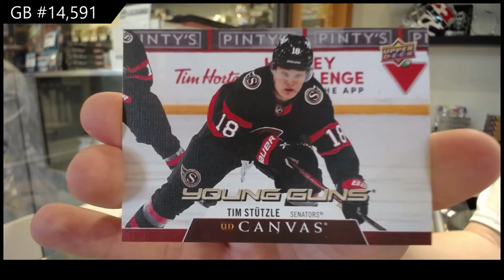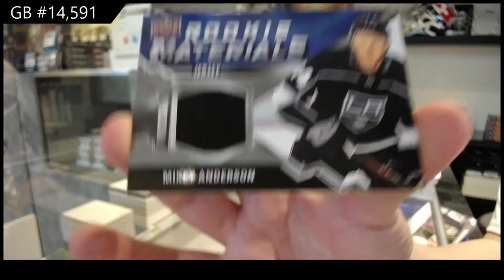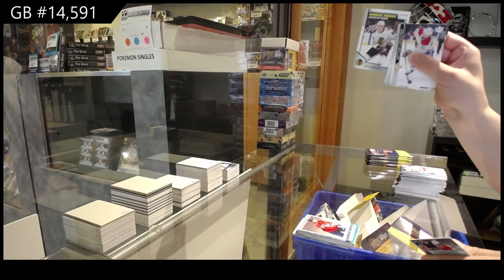20-21 Upper Deck Series 2 Hockey 3 Box Retail Break - C&C GB #14,591